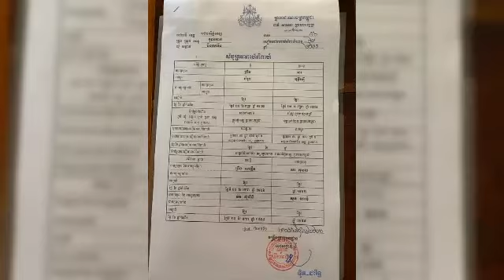ស្ទើរ​មិន​ជឿ​លោក​ ព្រីង​ ច័ន្ទ​បុត្រ​ ភ្ជាប់​ស្នេហ៍​ជា​មួយ​​ម្តាយ​ក្មេក​ វ៉ាន់​ នីឡា!!!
គាំទ្រព័ត៌មានសិល្បៈកម្សាន្តសូមទស្សនាឆែណល Khmer Hotnews